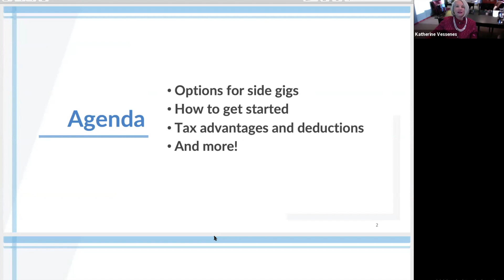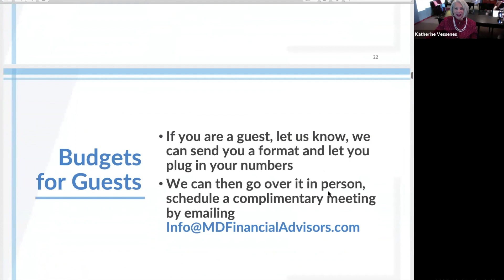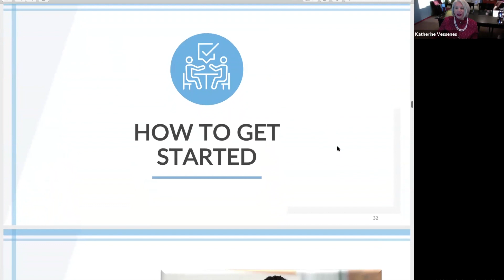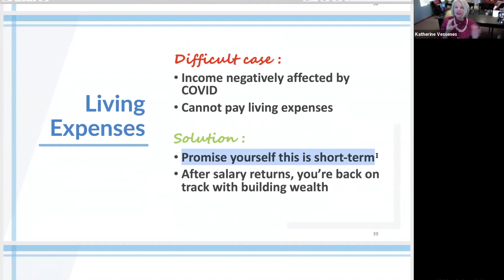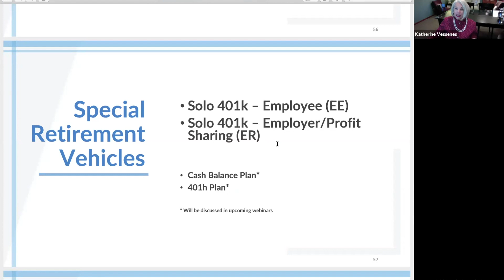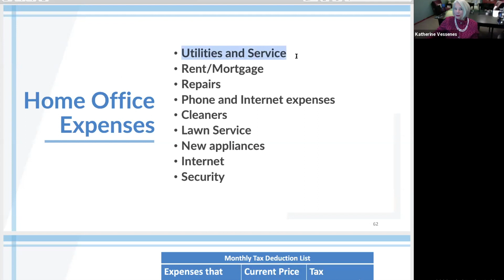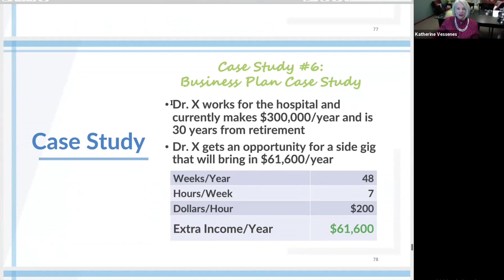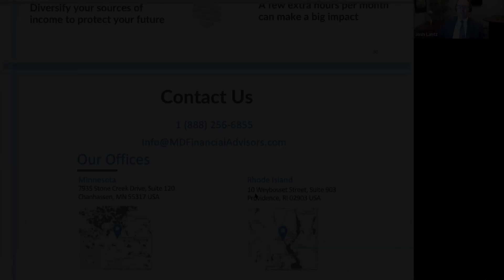Back By Popular Demand: The Doctor's Guide to Side Gigs You can do from Home Live Recording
On October 7th, 2020, MD Financial's two senior financial advisors did a live presentation about side gigs that doctors can do from home. To find out more about what MD Financial can do for you, email and we'd be happy to set up a complimentary consultation.